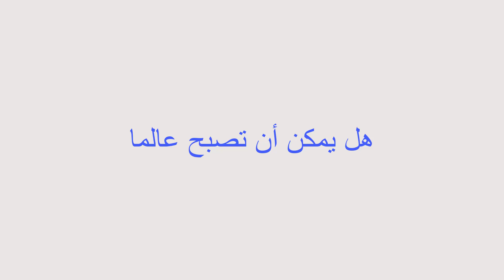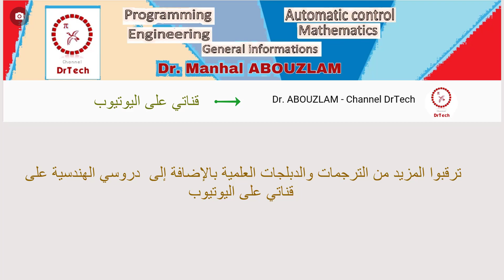هل يمكن أن تصبح عالما ، لنرى ما يقول الرائع ريتشارد فاينمان - سلسلة: ترجمتي العلمية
المقطع هو واحد من السلسة التي أعدها فيما يخص ترجمتي العلمية للمقاطع العلمية المهمة.
ستجدون في صفحتي أيضا انا الدكتور منهل أبوزلام  دروسا في البرمجة و التحكم الآلي
وغيرها من المواضيع الهندسية.. سررت بزيارتكم لصفحتي..
مع اطيب التحيات..
يمكنكم الاطلاع على بعض منشوراتي العلمية

A H∞ control for optimizing the advanced oxidation processes—Case of a catalytic ozonation reactor

An optimal control of a wastewater treatment reactor by catalytic ozonation

Identification of a wastewater treatment reactor by catalytic ozonation

A grey-box model identification of an advanced oxidation process for wastewater treatment

ستيفن
 ستيفن هوكينغ
 علماء
عالم
 فاشل
 فاشلين
 ناجح
 ثقف نفسك
 شخصيات
ثقف عقلك
 متع عقلك
 قنوات ثقافيه
 افضل قناه
ستيفن هوكينغ
 ناشونال جيوغرافيك
ناشونال جيوغرافيك ابو ظبي
ريتشارد فاينمان